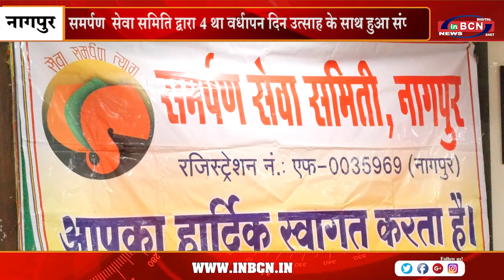समर्पण सेवा समिति द्वारा ४ था वर्धापन दिन उत्साह के साथ हुआ संपन्न | INBCN NEWS